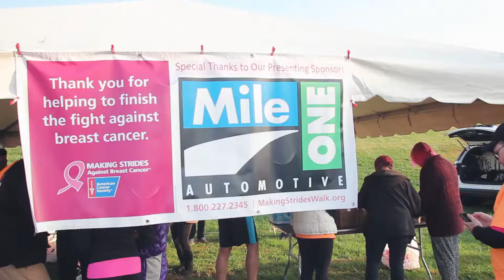2016 ACS Making Strides Baltimore  MileOne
Hall Ford Newport News
12896 Jefferson Ave.

Hall Ford Lincoln is an award winning Newport News Ford dealer that sells new, pre-owned and certified used Ford cars, trucks and SUVS in Newport News Virginia. Our Newport News Ford dealership serves Hampton and Williamsburg the surrounding areas. Save time and money buying a car through our dealership website. You can search our new, pre-owned and certified used car inventory online, get new and used car pricing and receive free no obligation price quotes. Our wide selection of new and used Ford cars, trucks and SUVs ensures that we have a vehicle for everyone, no matter what it is you're looking for. Come visit us today or call to schedule a new Ford test drive or speak to one of our certified Ford experts.